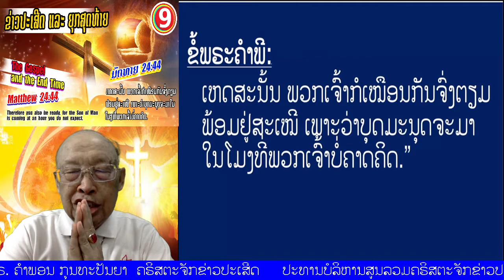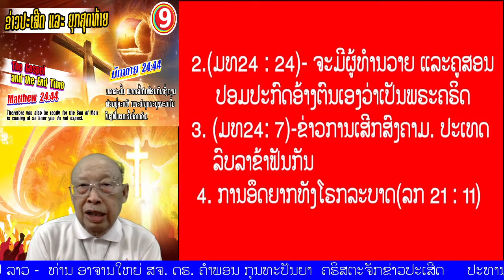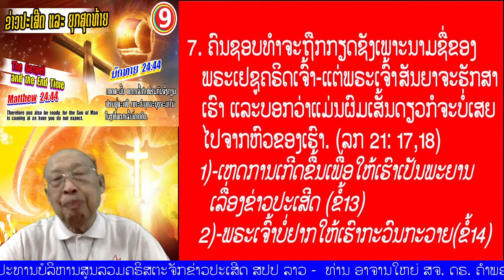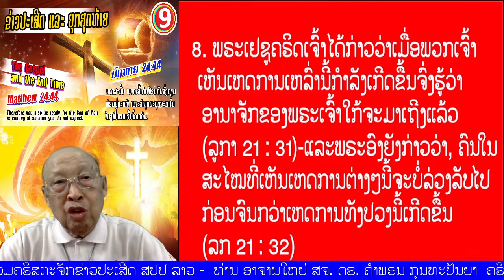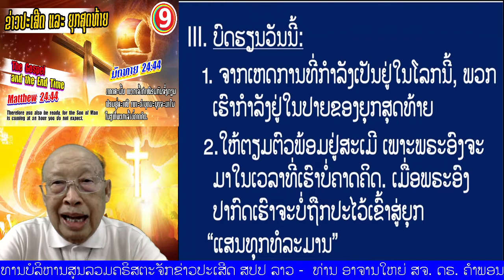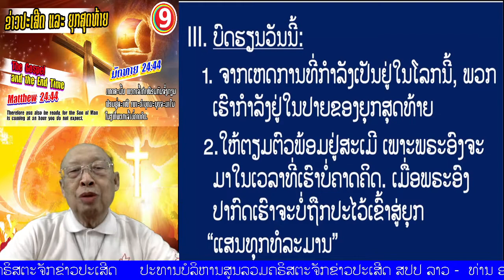ຕອນທີ 9 ​" ຂ່າວປະເສີດ ແລະຍຸກສຸດທ້າຍ" (ມັດທາຍ 24:44)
ທ່ານ ອາຈານໃຫຍ່ ສຈ. ດຣ ຄຳພອນ ກຸນທະປັນຍາ ອາຈານໃຫຍ່ ສູນລວມຄຣິສຕະຈັກຂ່າວປະເສີດ ປະທານບໍລິຫານສູນລວມຄຣິສຕະຈັກຂ່າວປະເສີດ ສປປ ລາວ